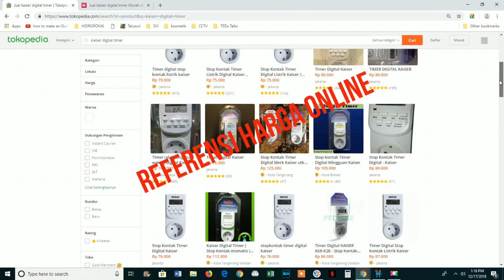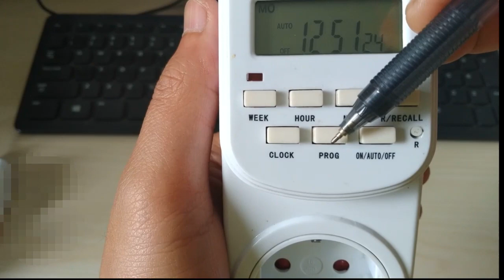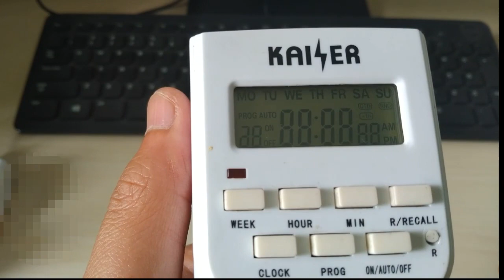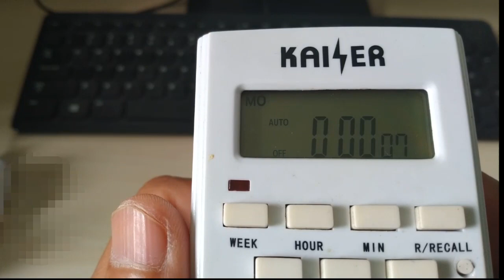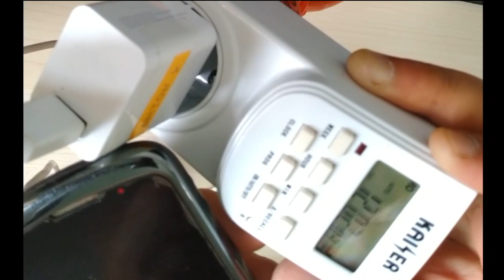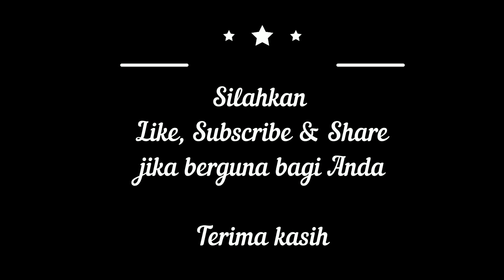Cara setting digital timer | How to setup | Tutorial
Tutorial cara setting digital timer